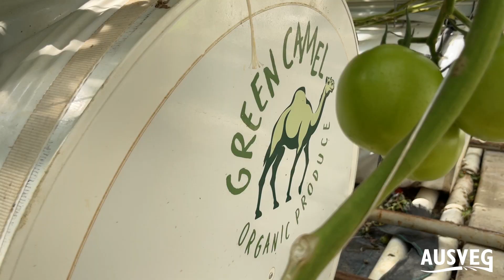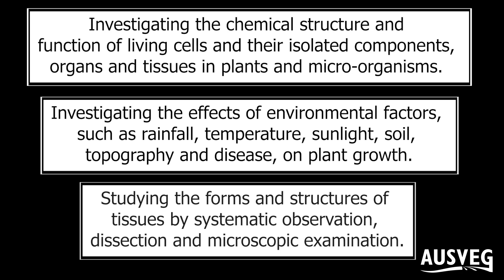Horticulture – grow your career: Entomologist / IPM (Olivia De La Mare, Green Camel)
Olivia De La Mare ~ GREEN CAMEL, NSW

As an Integrated Pest Management (IPM) Officer, Olivia is responsible for controlling plant diseases and pests using a non-conventional approach. Olivia works in the high-tech glass houses at Green Camel, helping produce tomatoes and cucumbers organically. At its New South Wales operation, Green Camel delivers a meaningful organic/pesticide free product range that is offered in the major Australian food retailers.

IPM is vital for this type of operation, and involves strategic releasing of beneficial insects to naturally control pests along with organic spray applications. It relies heavily on monitoring plants and planning ahead of time to control pests in a timely manner. The benefit of IMP is that is doesn’t use harsh chemicals to control a disease or pest, it looks closely at the lifecycle and uses natural predators and systems to prevent and eradicate problems.

These videos show the daily tasks, responsibilities, and pathways of current employees on Australian farms